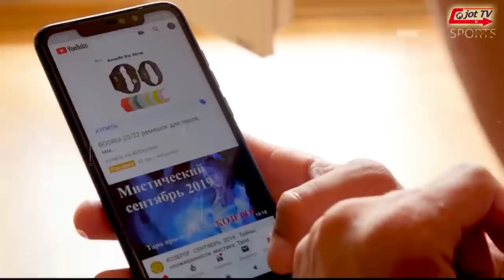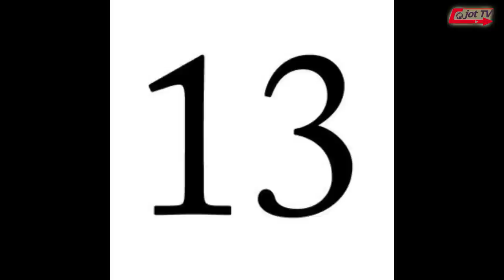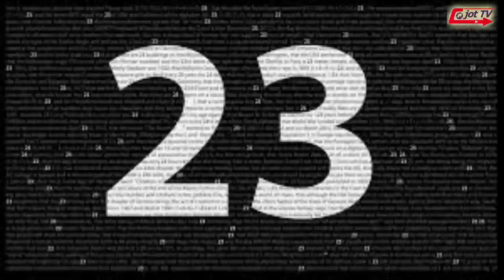ਕੀ ਹਰ ਰੋਜ ਨਹਾਉਣਾ ਸਿਹਤ ਲਈ ਹਾਨੀਕਾਰਕ ਹੁੰਦਾ ਹੈ ?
Is bathing every day harmful to health ?
क्या रोजाना नहाना सेहत के लिए हानिकारक है ?